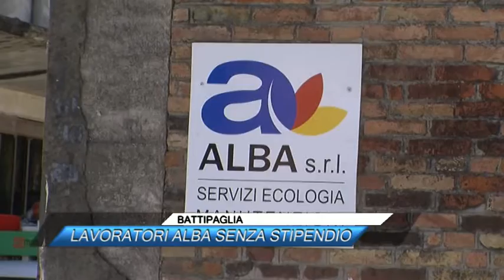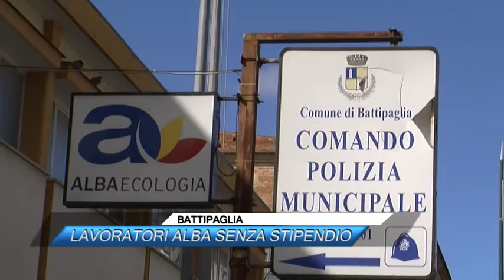BATTIPAGLIA, LAVORATORI ALBA SENZA STIPENDIO